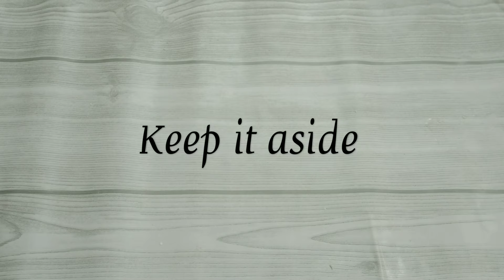Paneer stuffed buns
Today I am sharing the recipe of tasty "Paneer stuffed buns". It's very easy to make. Kids love this recipe. It's made with simple ingredients. Try this recipe at your home and give your feedback in comments section.